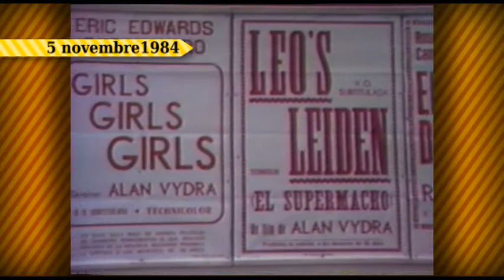Batalletes 96 Sexe i avortament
El 1984 el Vallès Oriental vivia un gran terrabastall: s'hi va instal·lar a Granollers la primera sala de cinema eròtic. Veiem com n'informava RTVCardedeu a través d'un dels seus experts i apassionats pel cinema, en Joan Salarich, que lamentava que la ciutat perdés una sala de cinema convencional. I ara que es torna a plantejar la il·legalització de l'avortament, i que ens veurem obligats a retornar temps enrere, recordem què en pensavem el 1983 de la despenalització de l'avortament.